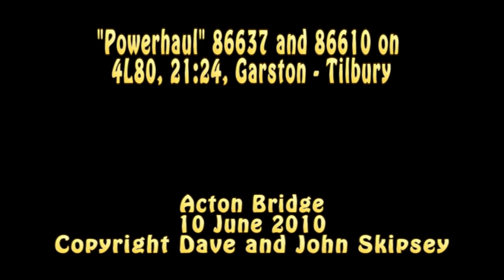"Powerhaul" 86637 and 86610 on 4L80, 21:24, Garston - Tilbury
"Powerhaul" 86637 and 86610 on 4L80, 21:24, Garston - Tilbury freightliner
Acton Bridge
10 June 2010